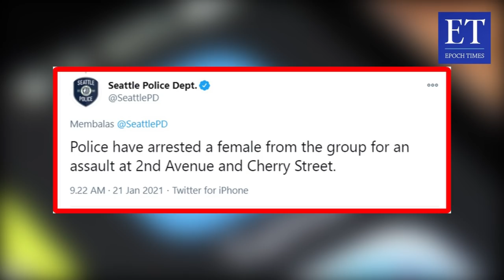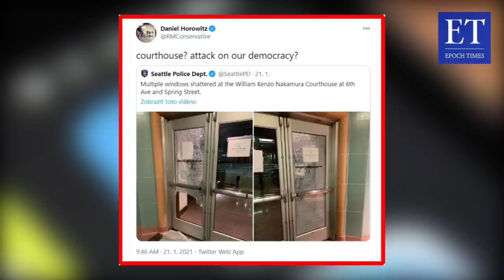Antifa Menyerang dengan Kejam dan Hancurkan Pengadilan di AS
Pengadilan Federal Amerika Serikat William Kenzo Nakamura di 6th Avenue dan Spring Street di Seattle diserang dengan kejam oleh kelompok Antifa bertepatan dengan momen pergantian presiden Amerika Serikat.